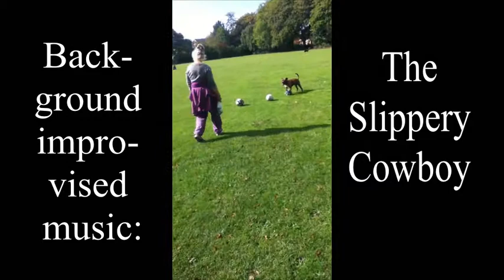Rusty, the dog with 3 balls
Filmed in Worthington Park, Sale, Cheshire, UK
in 2011
yet another curious hound in our park:
this one, Rusty by name,
treasures deflated footballs.
The background music
(The slippery cowboy
and the Chocolate Waltz)
was improvised and multitracked
by David W Solomns
on electric guitar
though a Zoom processor back in 1989.